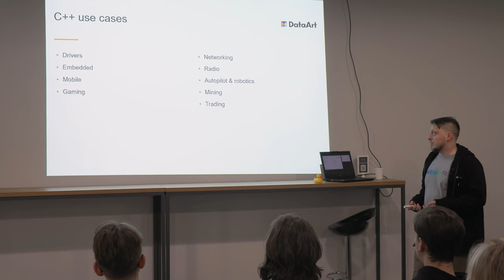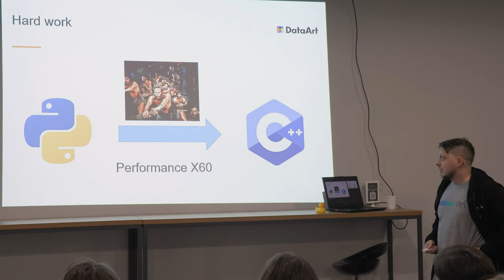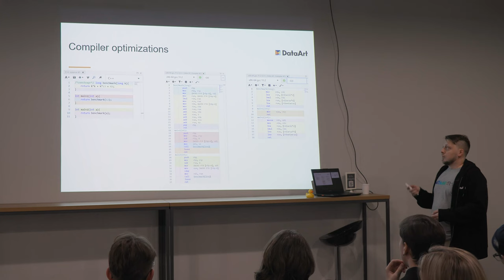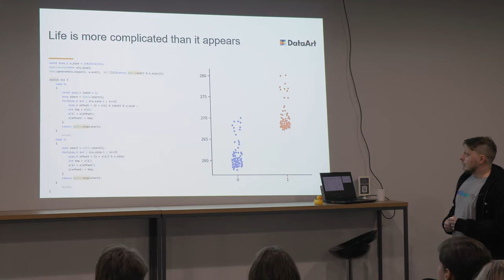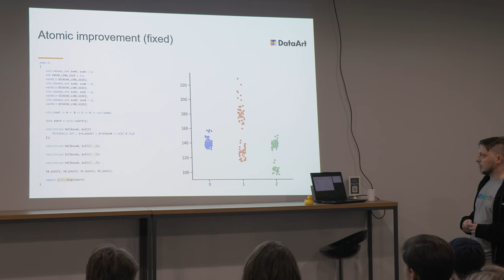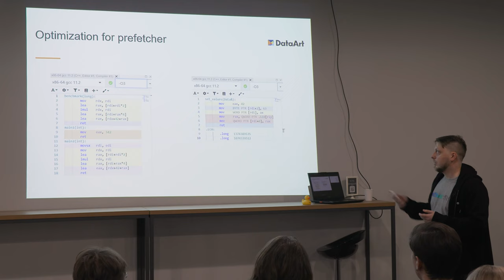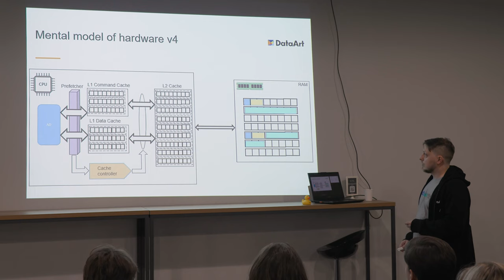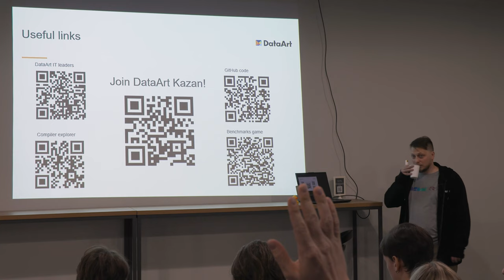IT talk «Почему С++ такой быстрый» , Алексей Афанасьев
При необходимости написать программу, которая будет обрабатывать информацию максимально быстро и с минимальными задержками, зачастую выбирают язык С++.
Попробуем разобраться, почему именно он в приоритете в таких случаях и как писать действительно быстрый код.

Докладчик — Алексей Афанасьев, C++ Developer из центра разработки DataArt в Воронеже.

Доклад будет полезен начинающим С++ разработчикам и програмистам, которые хотят, чтобы их програмы работали быстрее с помощью С++.